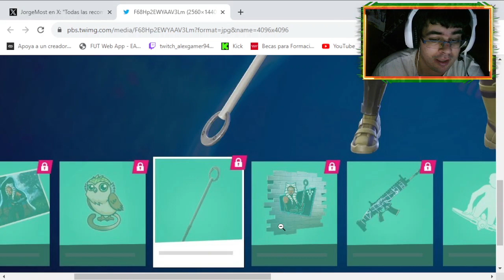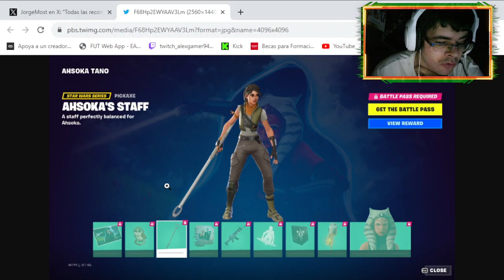hoy se puede desbloquear a Ahsoka Tano